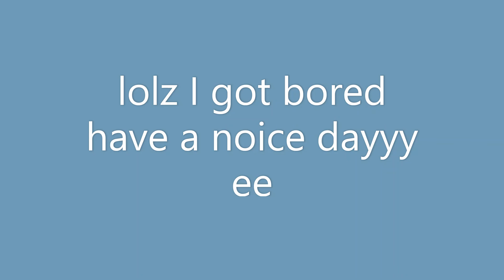;-; what is dis?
eee nothing much here